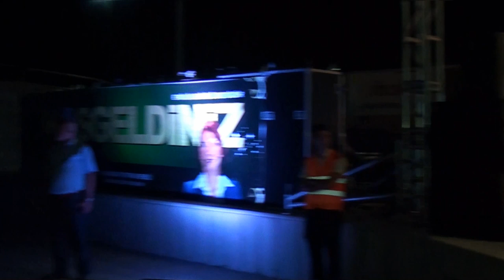Küçük Dere & Hemşin Yaylalarına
Konser ve Etkinlik paylaşımlarını takip etmek için..
Bu ve daha fazla video için ; ►вєgєη/ / ραуℓαѕ◄